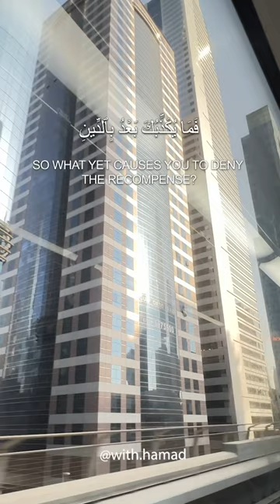Reciting Surah Al-Tin with Heartfelt Emotion ❤️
Living alone as a remote software engineer encapsulates the fusion of a tech-driven career and an independent lifestyle.

=== Links ===

☕️ My phone:

☕️ My Productivity Mouse:

☕️ My Productivity Keyboard:

☕️ My Headphones:

☕️ My Microphone Setup